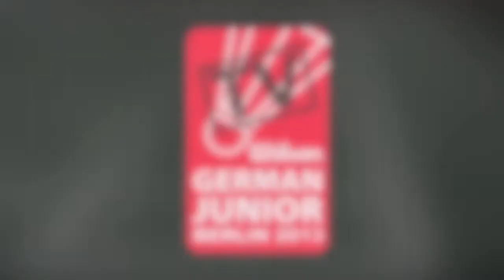GJTV 2013 // Daily Report Freitag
Die Tageszusammenfassung